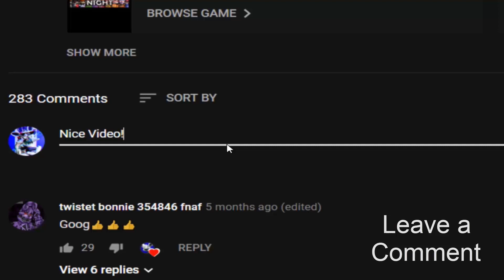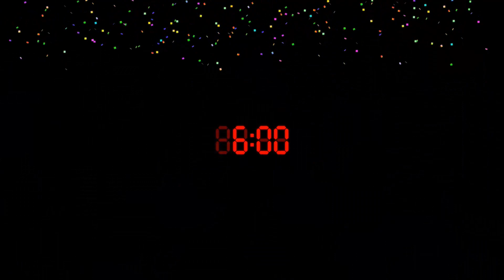Five Nights at Candy's Remastered - Night 4 and Night 5! 2019